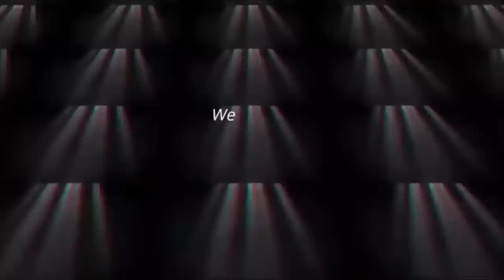193 देशों ke samne Jaishankar ji ne dho dala babu Bilawal ko | pak media on india